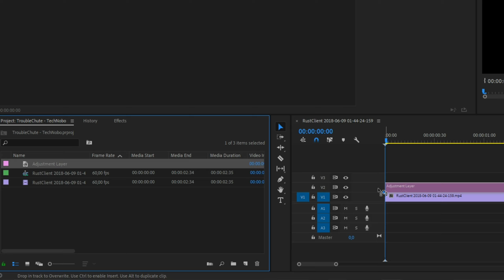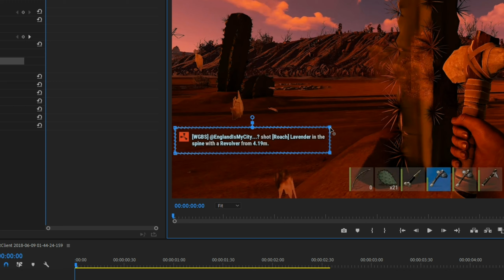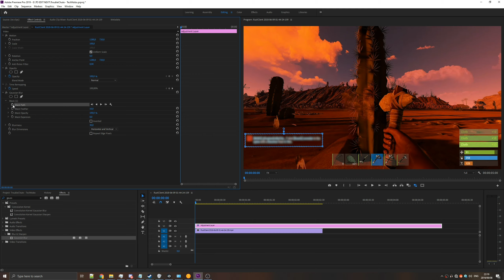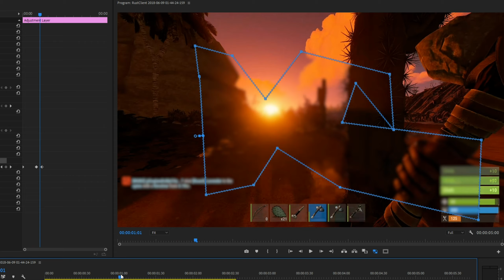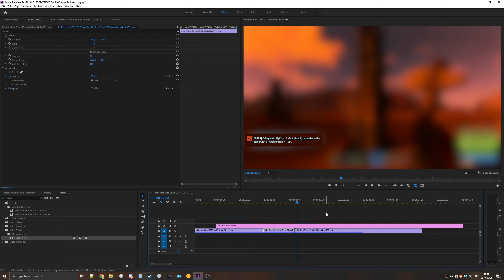How to blur areas of video & animate | Premiere Pro | 2021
Premiere made simple. This video shows you how to blur areas of your videos and animate the movement to better fit your video.

Timestamps
0:00 - Introduction
0:24 - Effect tutorial